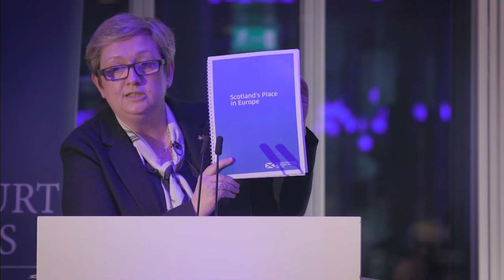Brexit - the judges speak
On Monday 31st January 2017 Brick Court Chambers and The Times presented a panel discussion about the Supreme Court’s judgment in the Miller Article 50 case.

The debate was chaired by David Aaronovitch of The Times, with panellists:

• Rt Hon Michael Gove MP
• Theresa Villiers MP
• Sir Richard Aikens
• Rt Hon Dominic Grieve QC MP
• Joanna Cherry QC MP

Each panellist spoke individually and a lively question and answer session ensued.